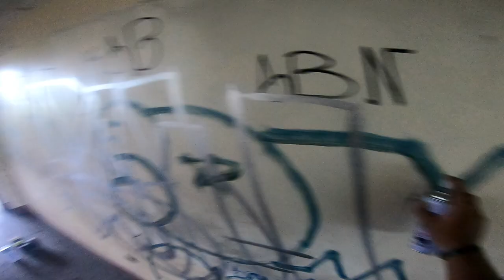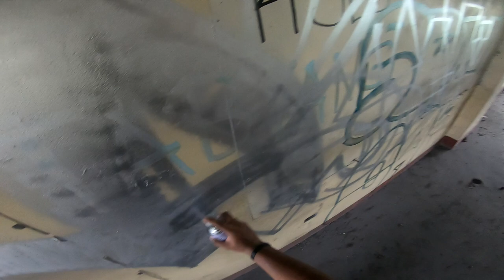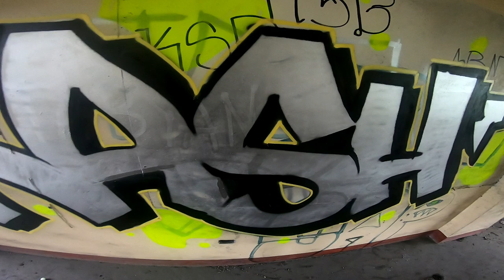SIMPLE CHROME LETTERS WITH SCRAP CANS AND FAT CAP - KASH - A GRAFFITI WRITER'S JOURNEY EP13